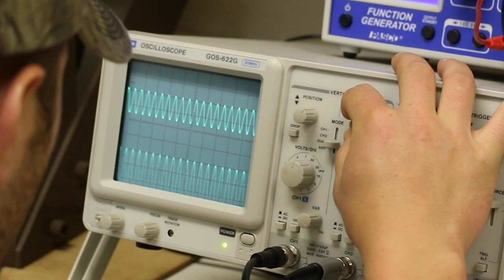Engagement - Activities, Clubs, Traditions & Student Life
DeAndrae Powell and Sam Schlernitzauer introduce you to all the exciting student activities and traditions at BC. From more than 60 clubs and organizations to annual celebrations like Journey of Lights and SpringFest, get to know a little more about what you'll do when you're not in class!